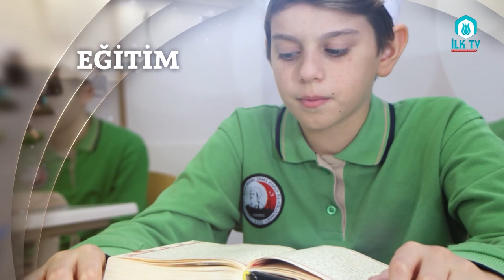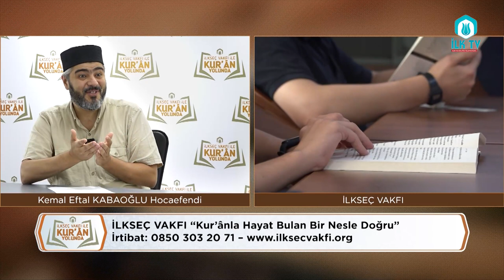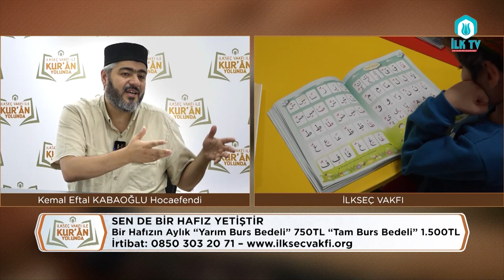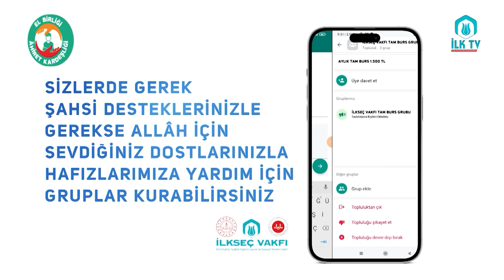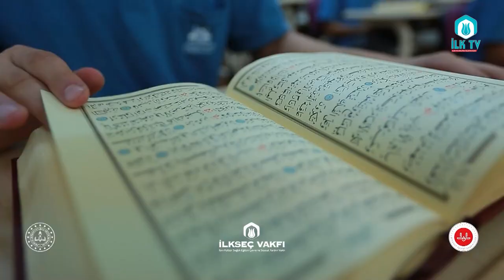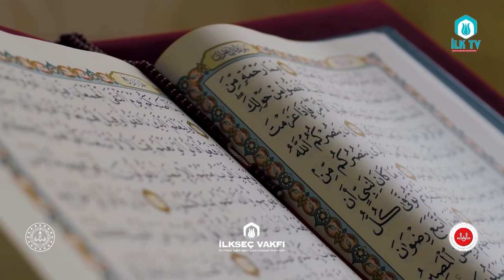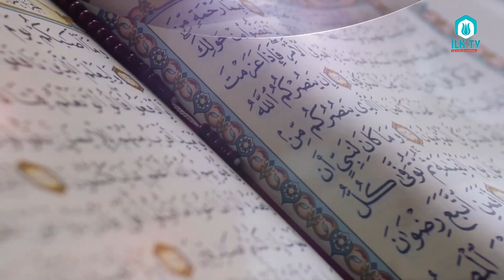"Türkiye'nin %99'u Gerçekten Müslüman mı?" - İlkseç Vakfı ile Kur'ân Yolunda 172. Bölüm